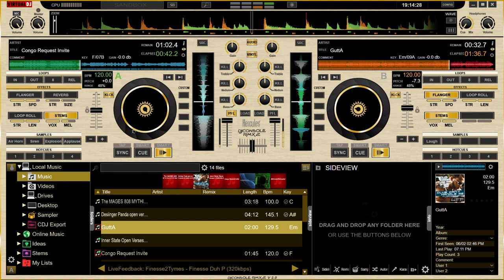THE MAD MAGE / CANDACE WILLIAMSON/ LOOSE TEKZ SLOW MASH "CONGO/GUTTA"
THE MAD MAGE "CONGO" MASHED WITH CANDACE WILLIAMSON "GUTTA" FT LOOSE TEKZ